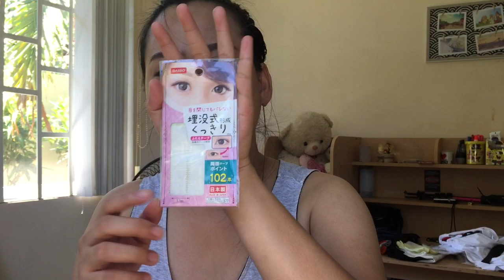JAPAN DAISO HAUL SOBRANG MURA! | VLOG#7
Vlog#7: I just retrieved this video from my last year (2018) JapanVlog and decided to upload it for you guys! If you would notice i still have my old intro and poor editing skills hehe. Yes Tagalog Vlog to. I hope you enjoy watching. :D

I don't have Twitter Account, so ya'll be checking my Fb Page instead. Make sure to look for (Realtalk Ni) in facebook.